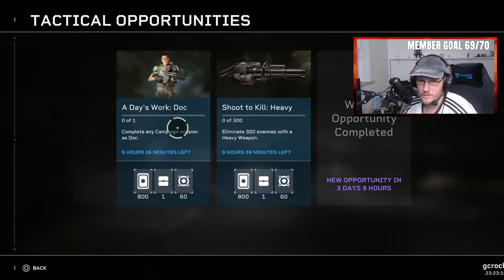🔴Aliens: Fireteam Elite - Full Game Playthrough #3 | Stream No. 657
Aliens: Fireteam Elite - Full Game Playthrough #3

Tonight we continue Aliens: Fireteam Elite! Aliens: Fireteam Elite is a multiplayer third-person shooter game developed by Cold Iron Studio in collaboration with Disney's 20th Century Games. It is the first Alien game since Alien: Blackout and is a standalone sequel to the original Alien trilogy. In contrast to Alien: Isolation, Fireteam Elite will focus on action rather than survival-horror. The game will be a third-person co-op shooter, able to be played with friends or AI teammates.

My supporter server is open to everyone if you want notifications when my videos and streams go live